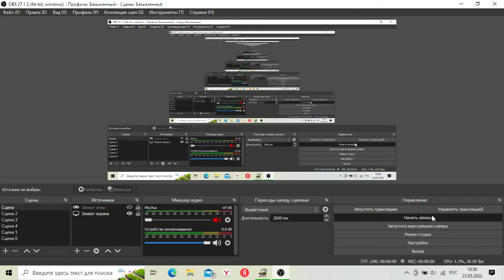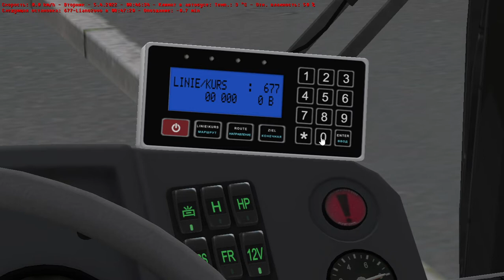Omsi 2 Moscow line 677 LiAZ 5292.20